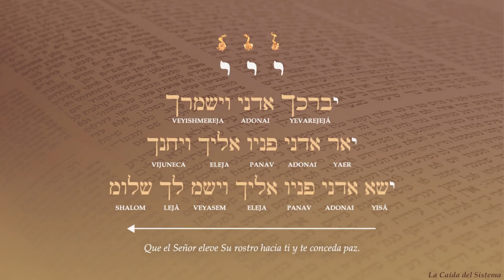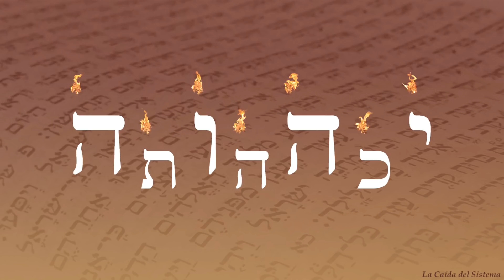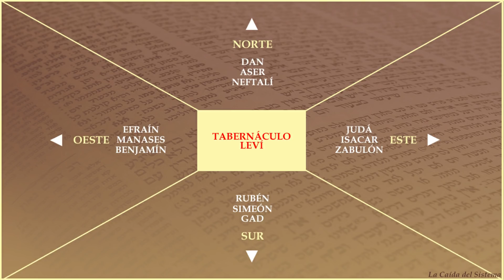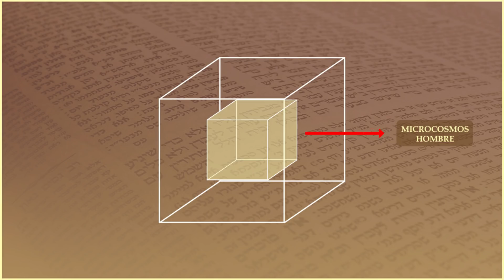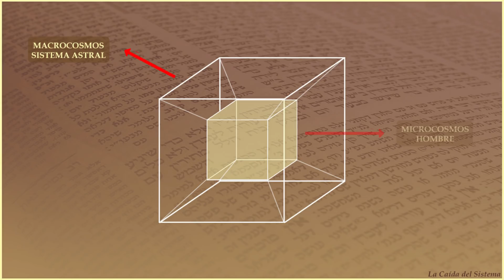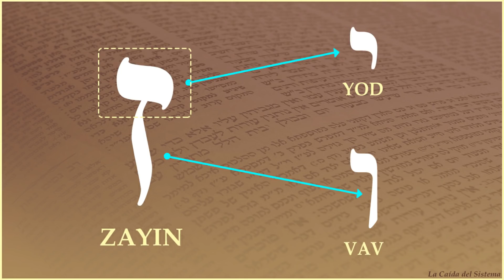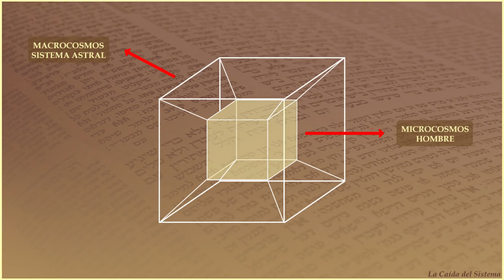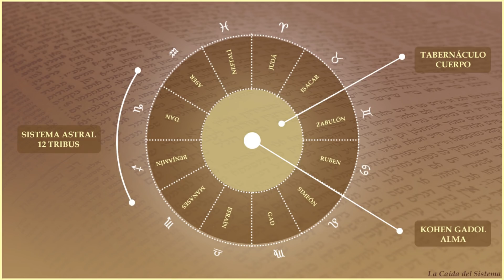Los códigos extraterrestres del tabernáculo / los 8 conectores cósmicos del supracubo 5780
Si deseas formar parte de las clases de MEMBRESÍAS, puedes hacerlo por medio de los siguientes enlaces:

IMPORTANTE: Los diferentes niveles de membresías NO refieren exclusividades en el contenido, solo están para otorgarle diferentes valoraciones a las clases, en ocasiones las personas desean darle una valoración más alta del precio básico y a razón de esto existen los diferentes niveles.

Beneficios de las MEMBRESÍAS: Podrás recibir de dos a tres clases privadas por mes, incluyendo todas las clases que hasta la fecha han salido, también tendrás derecho a realizar todas las preguntas que sean necesarias con tal de resolver todas tus dudas, todas las preguntas serán respondidas por mi persona bien sea en forma de audio, texto o videollamada por WhatsApp, Telegram o cualquiera de las redes sociales que verás a continuación:

Si presentas algún tipo de error al momento de hacerte MIEMBRO o deseas preguntar algo antes de hacerte MIEMBRO no dudes en escribirme.

Si deseas contribuir al desarrollo de este canal puedes hacerlo por los siguientes medios:

Banco en España:

Titular: Gibson Zenón Acosta Sánchez

Pasaporte: P61674919

Cuenta Ahorros BBVA IBAN: ES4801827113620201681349

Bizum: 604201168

Banco en Colombia:

Nombre: Gibson Zenón Acosta Sánchez

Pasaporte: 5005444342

Cuenta de ahorros BANCOLOMBIA número: 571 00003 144

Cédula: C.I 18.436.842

Cuenta Corriente BANESCO número: 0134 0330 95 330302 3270

Nombre: Faris Disla

Nombre: Joel Enrique Ávila

Apodo: Trillonario777

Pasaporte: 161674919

Dirección: Dirección: Calle Emilio Castelar 8, Alcázar de San Juan, provincia ciudad real, comunidad autónoma Castilla-La Mancha, código postal 13600

Si tienes otro método de para contribuir que no aparezca reflejado aquí, no dudes en escribirme.
Att: Ahavah Ben Shabat